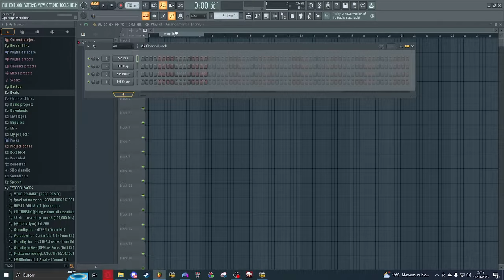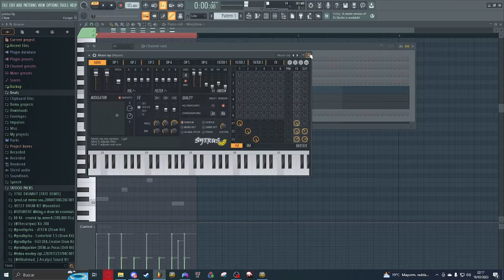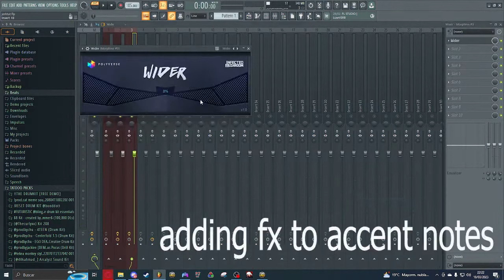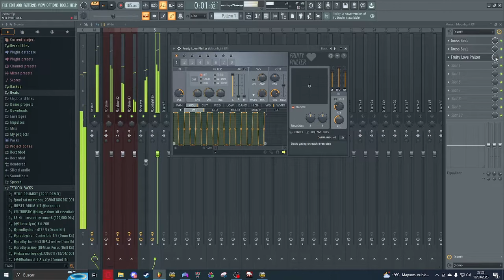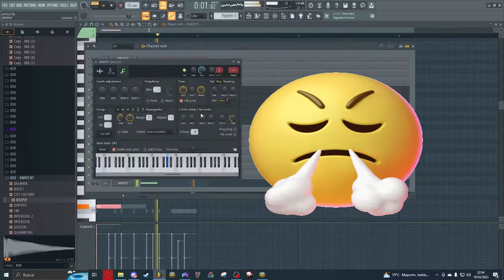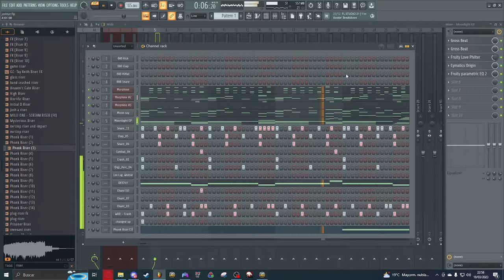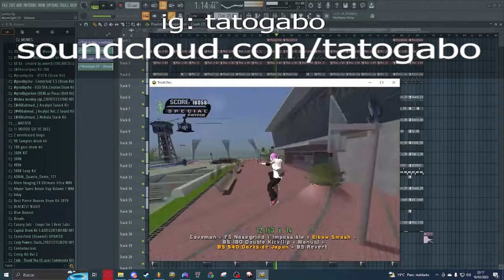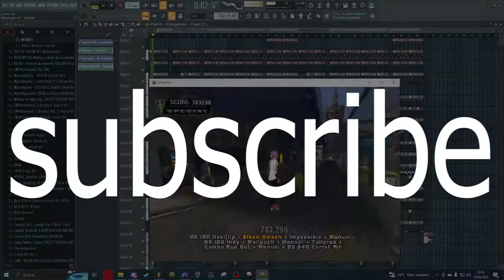how to make beats like xaviersobased/chaosysl/kashpaint/livingluxury/phreshboyswag/tenkay/yea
yea yea squad

timestamps:
0:00 intro
0:45 melody
5:42 drums
9:24 full beat